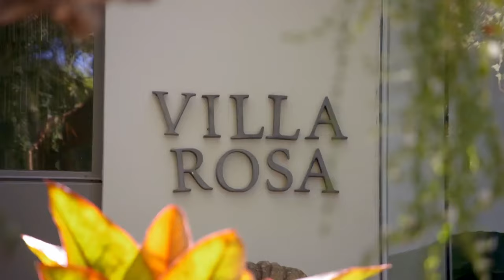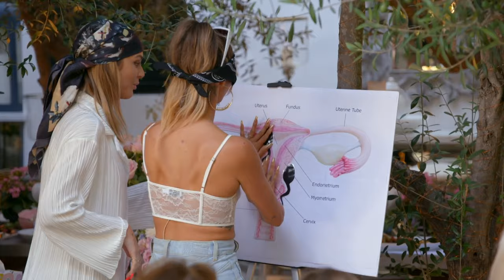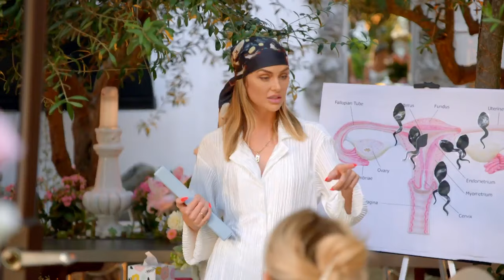Lala Kent Holds a Sperm Donor Party | Season 11 | Vanderpump Rules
Lala Kent holds a sperm donor party at Lisa's house to pick the perfect donor.

With hundreds of shows and thousands of episodes to binge, we’re ready to fuel your reality TV obsession. Stream the dream at Hayu.com